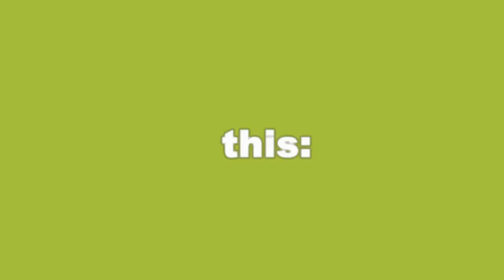Crazy Taxi - Avatar Awards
Seht hier die Auszeichnungen des Spiels Crazy Taxi. Es gibt "Klassisches Crazy Taxi T-Shirt", "Axel´s Hawaii Shirt" und "Gena´s Leoparden Tank-To".